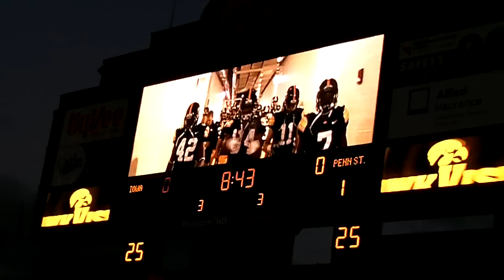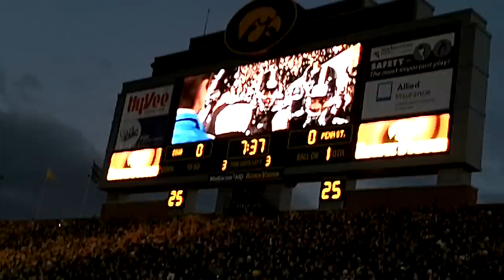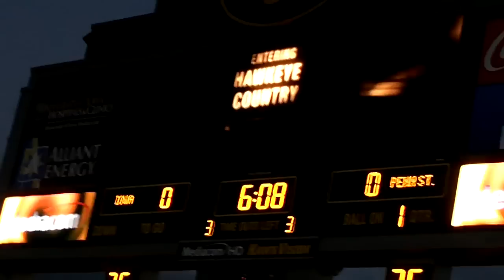Iowa Hawkeyes Football Entrance versus Penn State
The Greatest College Football Entrance Ever!  The Iowa Hawkeyes dominate Penn State at home 24-3 on 10/03/2010.